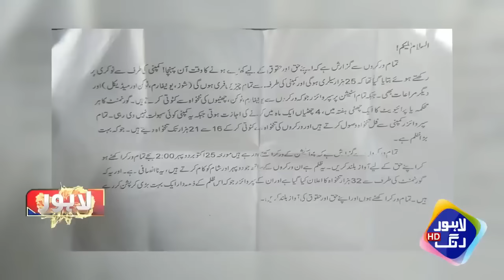Orange Line Train Kay Mulazim Ko Tankhaw Mangna Mehanga Par Gaya | Lahore Puchta Hai | Lahore Rang